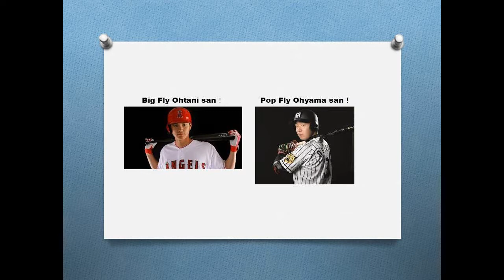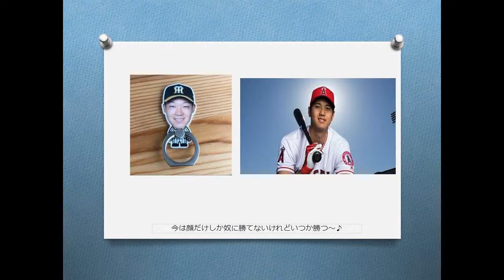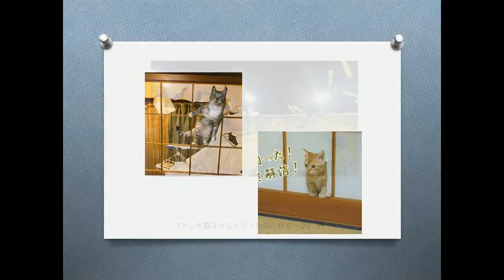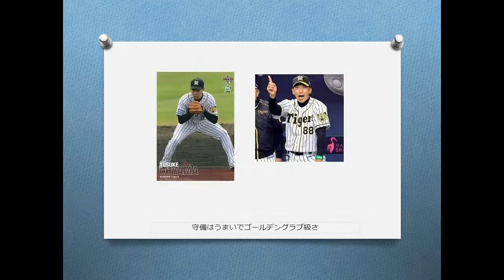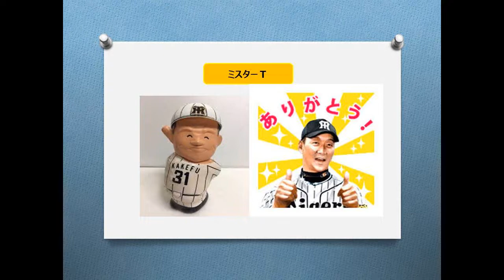♪BIg Fly! Ohtani san Pop Fly! Ohyama san♪ 阪神大山選手賛歌 ビックフライ！ オオタニサン！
説明

｢ヤルナ！おっさんずプロジェクト・ソロ｣令和元年録音です。歌詞がやっと出来ました！今回は阪神タイガーズ新4番大山選手賛歌です。悪口ちゃうよ～！エンゼルス大谷君を意識してアメリカンギターサウンドにしてみました。実はこのメロディーは1982年作曲。虎ゾー高校2年生です。兄ゾー（虎ゾーの兄）がボーカルで1983年のライヴ音源があります。元々はフォーク調で可愛らしい歌詞でしたが・・・

36年前のメロディですが、古臭いですか？アレンジ＆DTMは兎くんがいないから苦労しました。打ち込みはしないので（出来ない疑惑あり？）MTRのように一発撮りです。（意味ネｪ～）ドラムの「おかず」ができません。※今はドラムの「フィル」って言うらしい。私らの世代は「おかず」ですよ。（笑い）

楽器店で「DTMをやってるけど、ドラムのおかずを入れたいねん」と尋ねると、店員のおねぇちゃんに蔑む様に笑われた。(´；ω；`)ｳｩｩ

【おかず】のなにが悪いんじゃ～！

最近はチョッパーベースをスラップベース言うたり、おっさんにはワ・カ・ラ・ン（#^ω^）

最近MIDIキーボードなるものを購入しました。これでストリングスなんかも入れれる！電子楽器は安くなったなぁ！兎くんが知ったら怒るでしかし！